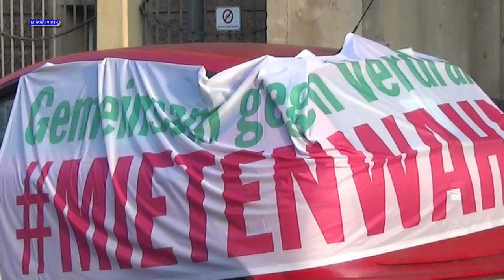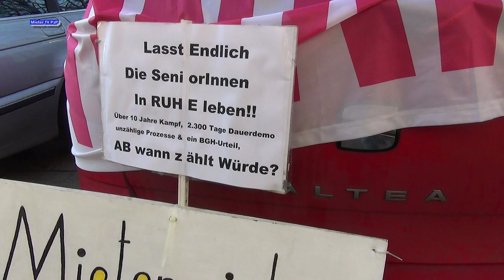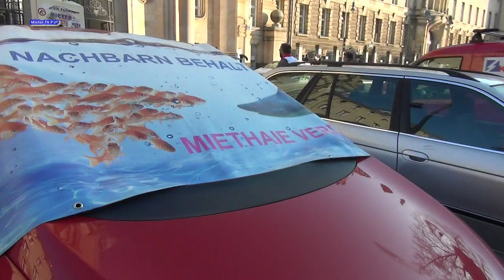Senior*innen kämpfen seit 10 Jahren gegen Investor für bezahlbare Mieten /Berlin,Siedlung Steinberg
Berlin-Mitte, 8.12.20 / Kundgebung vor Landgericht wegen Prozess.

Die Bewohner *innen der Siedlung am Steinberg in Berlin-Reinickendorf, mit einem Altersdurchschnitt von 80 Jahren, müssen seit einem Jahrzehnt um ihr geliebtes Zuhause bangen.

Es geht hier um ein klassisches Beispiel wie die Gentrifizierung vorangetrieben werden darf.
Die Seniorinnen & Unterstützer*innen der Siedlung am Steinberg demonstrieren vor dem Berliner Landgericht Mitte, um endlich ein Grundsatzurteil zu erwirken.
10 Jahre Kampf 2350 Tage Dauerdemo & ein BGH-Urteil
(BGH, Beschluss vom 21. November 2017 - VIII ZR 28/17 - LG Berlin AG Wedding) sollten reichen!
Lasst die Betagten zu Hause in Ruhe wohnen!
Es wird in unserem Land von den regierenden Parteien & der Immobilienlobby behauptet, dass wir ein gut funktionierender Mieter*innen-Schutz haben.
Warum ist diese Behauptung falsch?
Es gibt Schlupflöcher so groß wie Scheunentore. Im speziellen wirkt der Mieter*innen-Schutz durch die Taktik die BewohnerInnen Mürbe zu machen überhaupt nicht!
Obwohl es eine vererbbare Soziale Schutzklauseln gibt, lebt die ständige Angst im Nacken, jeden Tag ein neues Schreiben von den Anwält*innen der Eigentümerin zu erhalten, was einen neuen Gang zum Gericht bedeutet. Jeden Tag erneut zu kämpfen um nicht vor den riesigen Windrädern der so eisigen Eigentümerin einzuknicken - denn die wollen, dass man gebrochen wird. Jeden Tag zu befürchten, dass die Taktiken die Nachbarschaften schwächen könnte, wenn es gelingt die Bewohner*innen gegeneinander auszuspielen oder einfach die Kraft schwindet im Jahre langen Kampf, denn wer hält im Rentner*innen-Alter schon eine 7-Tage Dauerdemo seit über 2.350 Tagen und einen Kampf über 10 Jahre durch.
Warum gibt es Zwangsräumungen & wird stattdessen nicht vorher geholfen, um den Verlust der Wohnung zu verhindern?
Warum gibt es Obdachlosigkeit, obwohl tausende Immobilien aus spekulativen Gründen über Jahre leer stehen dürfen?
Wozu gibt es in Berlin das Zweckentfremdungsverbot, wenn es doch nicht geahndet wird?
Warum werden nicht die schon langen erlaubten Baugenehmigungen abgearbeitet, bevor neue erteilt werden?
Warum dürfen diese Grundstücke aus spekulativen Gründen so lange unbebaut bleiben, obwohl die Immobilienlobby immer Bauen, Bauen, Bauen propagandiert?
Warum gibt es den Artikel 28 der Berliner Verfassung, wenn er doch durch fehlendes Bundesrecht (Recht auf Wohnen ins Grundgesetz) ausgehebelt werden kann?
Warum gibt es immer noch Massenunterkünfte, obwohl wir eine gefährliche Pandemie haben?
Warum wurde in den 80er Jahren die Gemeinnützigkeit abgeschafft, anstatt sie zu verbessern?
Warum gab es Sozialklauseln, wenn diese einfach bei Verkauf von Immobilien unter dem Tisch fallen dürfen?
Wozu wurden überhaupt einmal Mietwohnungen geschaffen?
Ps. Das Lied im Film stammt von dem Flashmob
der Senior*innen vom Hansaufer 5.
Ein Film von Mieter TV P2P Nicole, Daniel & Steffen 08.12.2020